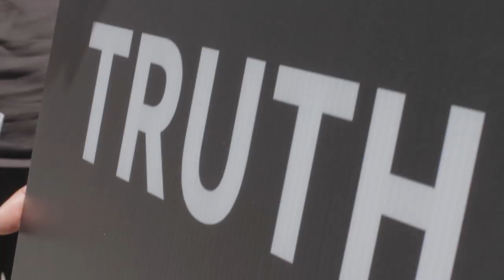Caveman at VEGAN Activist Event in NYC